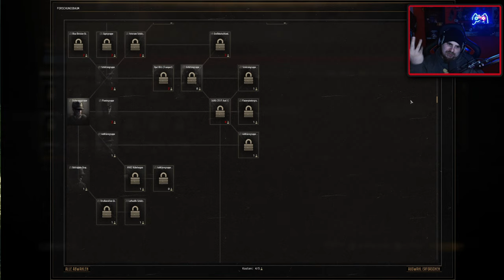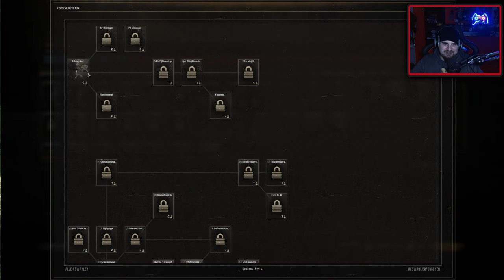🔴 Call to Arms: Gates of Hell - Dynamische Kampagne - Koop | Live Stream